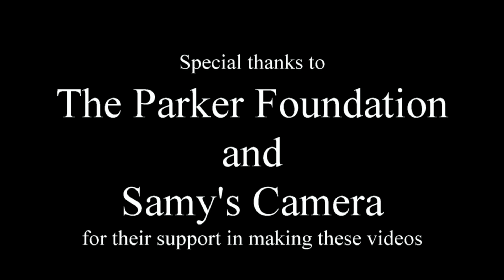Avalon & 42 Fatal Hit & Run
(Watch in HD) Driver with suspended license hits a moving vehicle. Driver then flees scene, runs red light, and kills passenger in another vehicle.